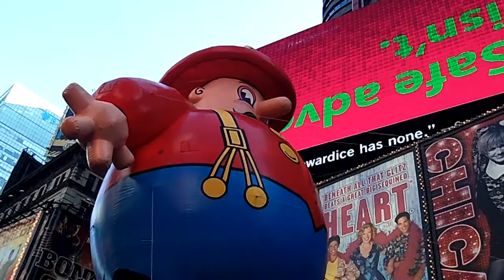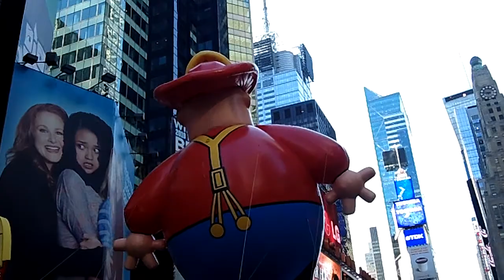Thanksgiving Day Parade~NYC~2011~Fireman Balloon~NYCParadelife